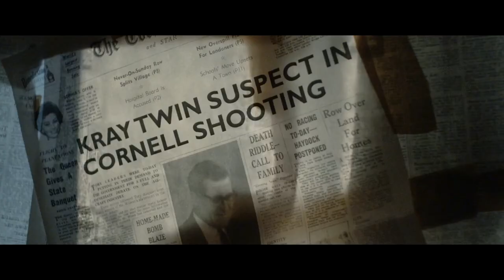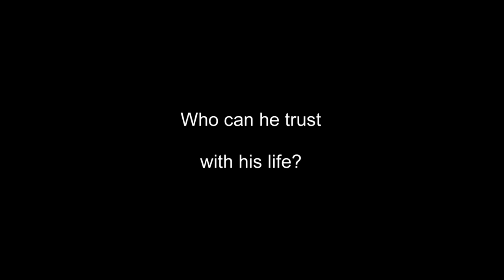The London Mob (2019) - Trailer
The Mad Axeman